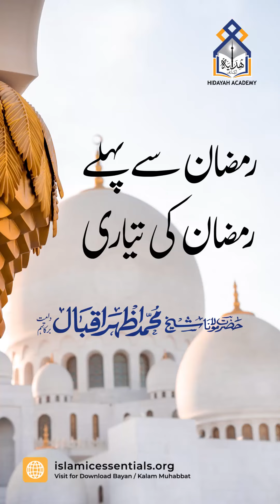| رمضان سے پہلے | | رمضان کی تیاری | حضرت مولانا شیخ اظہر اقبال دامت برکاتہم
| رمضان سے پہلے |
| رمضان کی تیاری |

حضرت مولانا شیخ اظہر اقبال دامت برکاتہم

مکمل بیانات، شارٹ کلپ اور حمد و نعت کیلئے سبسکرائب کیجئے۔

Follow on Instagram as @shaykhazhar_iqbal